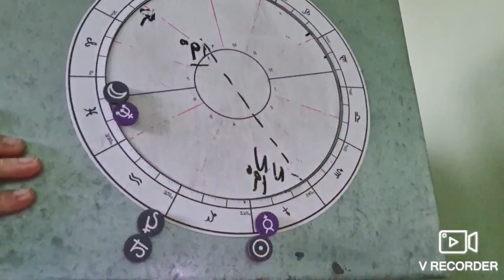LA GRAN MUTACION Conjuncion Jupiter Saturno en los 12 signos !!!!!🌟⭐👑💯 by Maresia Nefer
LA GRAN MUTACION Conjuncion Jupiter Saturno en los 12 signos
b_confirmation=1

QUERES SABER COMO VIENE DICIEMBRE 2020?
y también para cada casa o área de visa esta CONJUNCION JUPITER PLUTON

Si queres saber mas sobre estos temas podes suscribirte a la tribu de los maresianos .Queres un espacio/escuela para permitir que entre la magia a tu vida . es un espacio virtual de talleres y cursos en el AULA un PENSADERO y hasta un ORACULO y mi SEGUIMIENTO COMO COACH . el saber tiene que cambiar tu vida. también podes pedir mas info a

UNITE A MI CANAL para acceder a mas videos y mas informacion, horoscopo signo por signo y acceder al GRUPO DE WHATSAPP EXCLUSIVO de la TRIBU MARESIANA

Permíteme a acompañarte en estos meses tan difíciles, momentos donde cambian los valores, donde parece no hay faro, tomar decisiones implica Conocerse a Ti mismo, y eso es mejor si tienes todo el mapa astral.

Te dejo el link del curso de como aprender a leer tu carta natal no te lo pierdas

NO TE PIERDAS POR FAVOR LAS CARTAS ASTRALES IMANTADAS de LILITHENTRES!!
Búscala en Instagram!!!